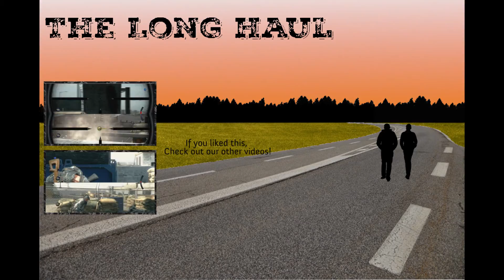THE LONG HAUL- Army Of Two Ep. 7: LIL' ICE COOLIO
We've combined all of the worlds best rappers into a super ill monster of hip hop and powers like you've never seen!